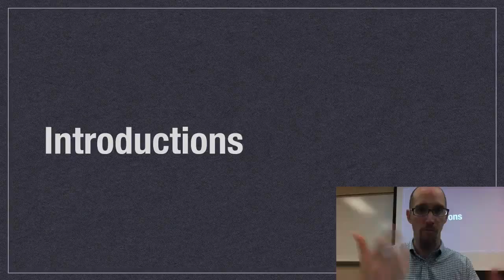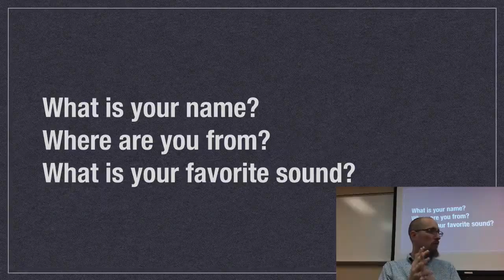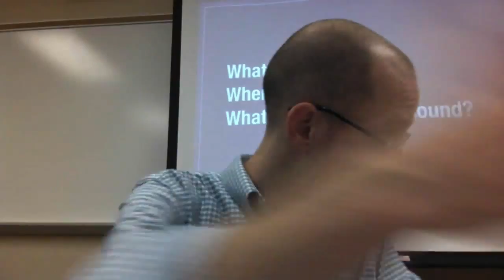Our Sonic World - Video Intros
The Fall 2015 students introduce themselves by answering 3 questions: What is your name? Where are you from? What is your favorite sound?